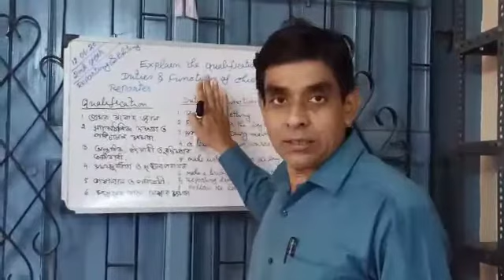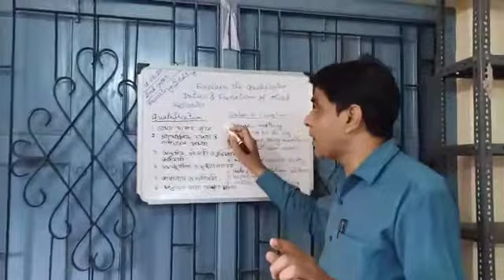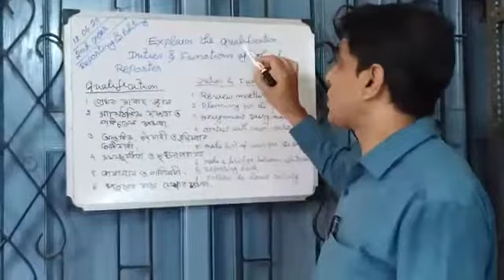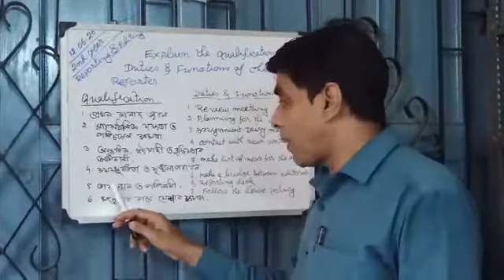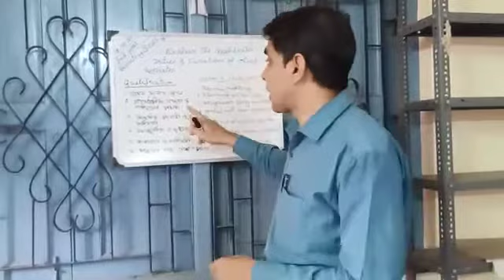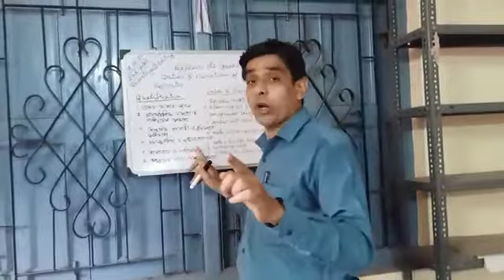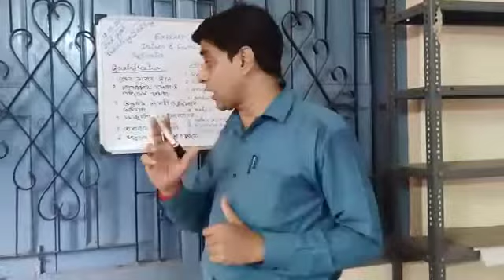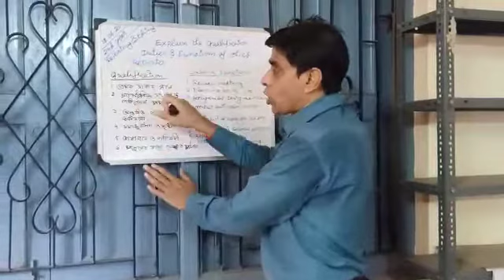Qualification of Chief Reporter, Mass Communication (H), Semester -II, DC-2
Srikanta Thakur